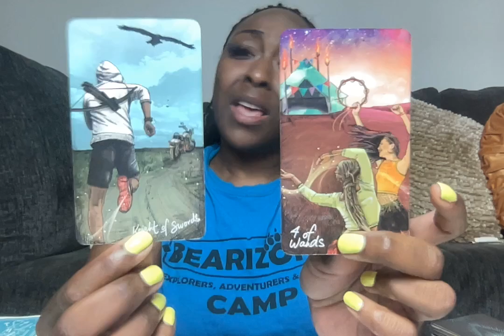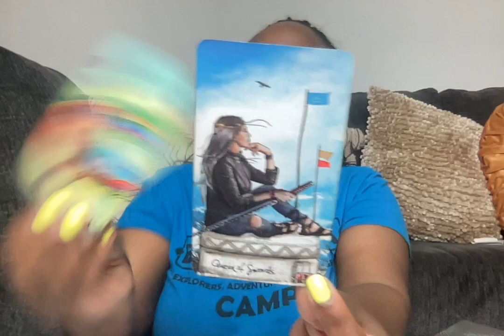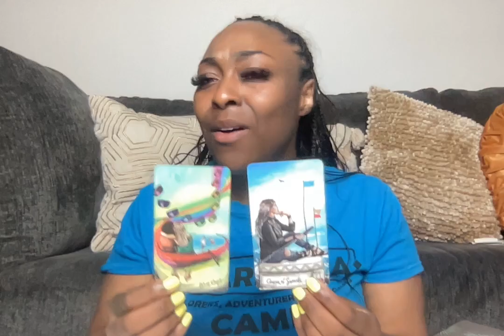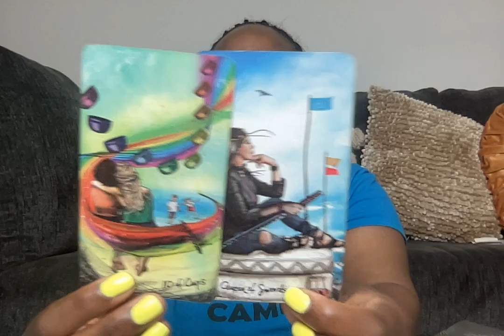LET ME GIVE YOU SOME TEA ON YOUR PERSON! WHAT TO EXPECT IN THE MONTH OF JUNE TAROT READING?